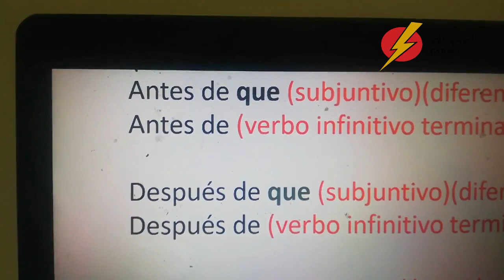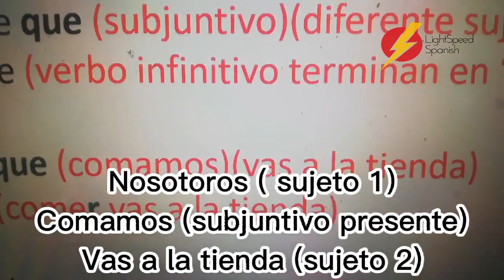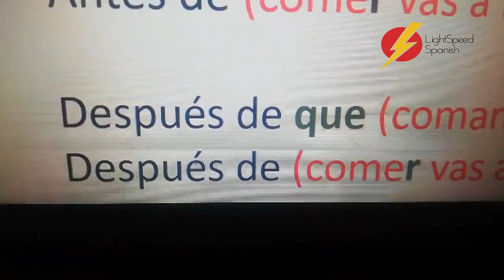Lessons with Saúl los Adverbios y el Subjunctivo LightSpeed Spanish